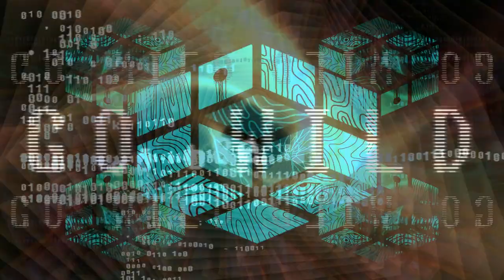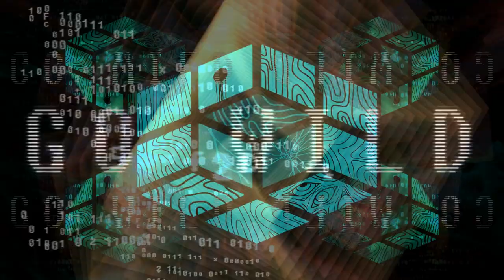Kontrakt - Go Wild [Full Album]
This is my biggest album so far.
It took a lot of time to finish.
It has many genres such as Drum and Bass, Dubstep, Neurohop, Lo-Fi HipHop and Techno.

Otherwise

Songlist:
00:00 Nutcase [Drum & Bass]
02:51 Wake Up [Drum & Bass]
05:29 Raindance [Drum & Bass]
08:25 Go Wild [Drum & Bass]
11:00 Empire [Drum & Bass]
14:24 Robo Cat [Drum & Bass]
16:41 Without [Lo-Fi Hip Hop]
18:09 Empty World [Lo-Fi Hip Hop]
20:15 Nightclub In Germany [Techno]
24:06 Turn Up [Hybrid Trap/Psytrance]
28:05 Miss Molly [Electro]
30:24 Doggo Heaven [Progressive Minimal Electro]
32:44 Cream Soda [Melodic Neurohop/Future Bass]
35:21 Cleanse [Halftime/Trap]
38:47 2Mad [Riddim/Dubstep] (twomad tribute)